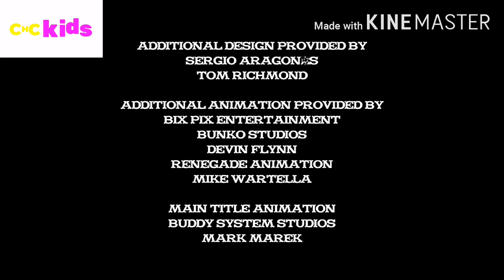Фрагмент эфира СНС KIDS (28.04.2020)